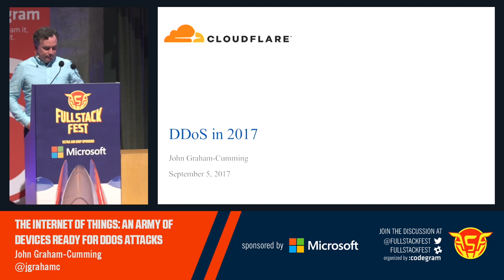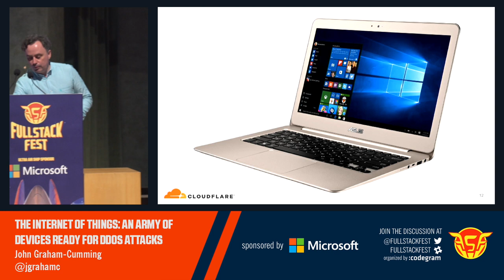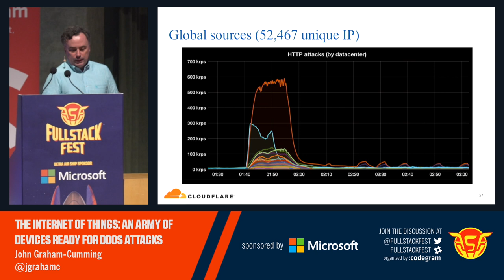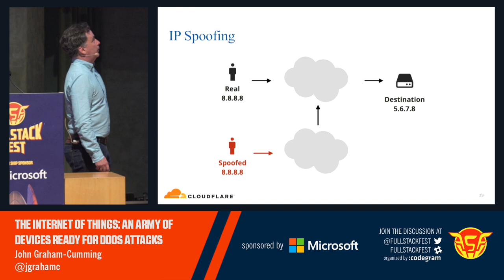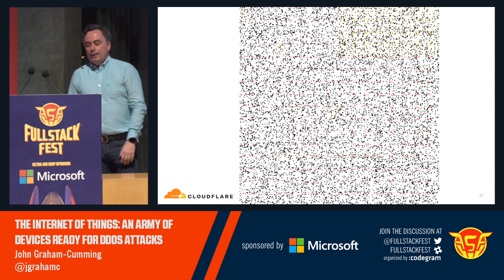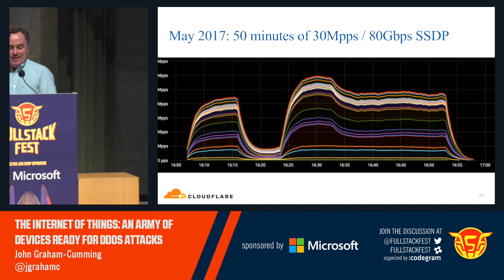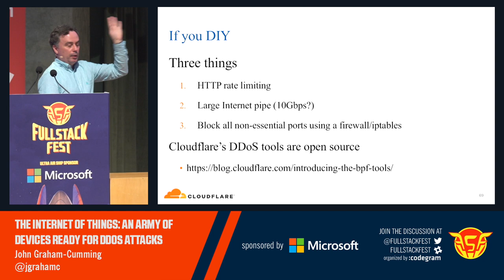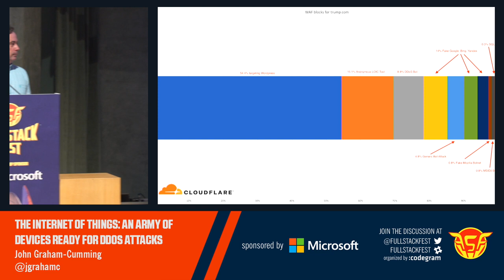The new reality of DDOS (John Graham Cumming)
The news about DDoS tends to focus on attack size with bigger being scarier. But the reality is different. In this talk I'll look at the vast range of DDoS attacks that Cloudflare sees, explain the trends (including IoT based attacks and when really happened to Dyn) and how to prepare for DDoS.

John Graham-Cumming is a computer programmer and author. He studied mathematics and computation at Oxford and stayed for a doctorate in computer security. As a programmer he has worked in Silicon Valley and New York, the UK, Germany and France and currently works at Cloudflare. His open source POPFile program won a Jolt Productivity Award in 2004.

He is the author of a travel book for scientists published in 2009 called The Geek Atlas and has written articles for The Times, The Guardian, The Sunday Times, The San Francisco Chronicle, New Scientist and other publications.